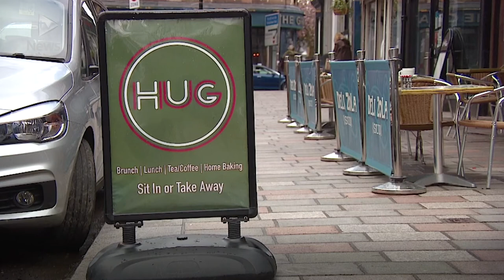Scots looking forward to hugging family and friends again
Scots are looking forward to hugging family and friends again when the coronavirus restrictions allow.

First Minister Nicola Sturgeon is expected to give an update on restrictions during her coronavirus briefing on Tuesday.

In England, Prime Minister Boris Johnson has given the green light to ‘cautious’ hugging from May 17.